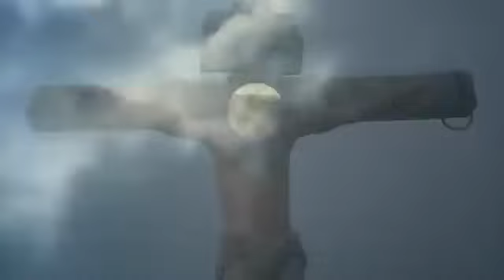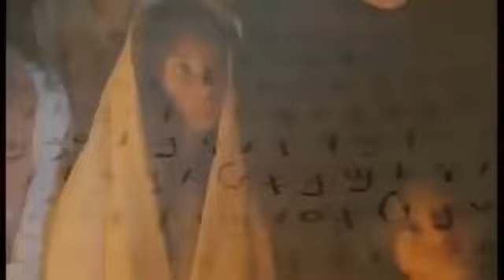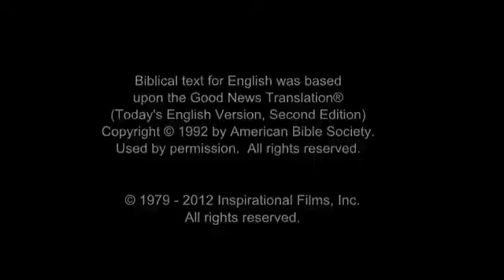Jesus Tamil movie || Tamil Christian movies